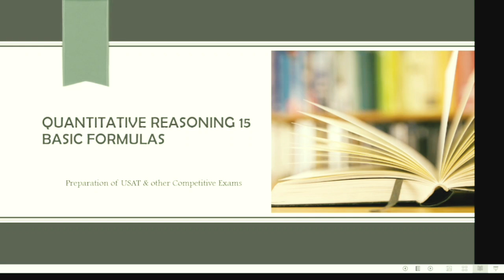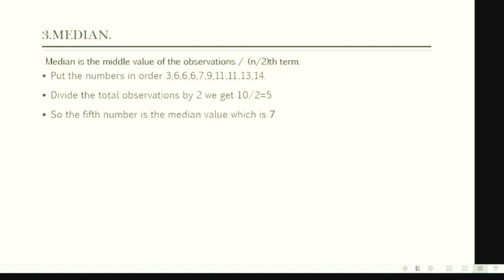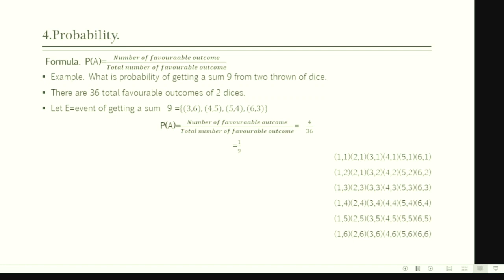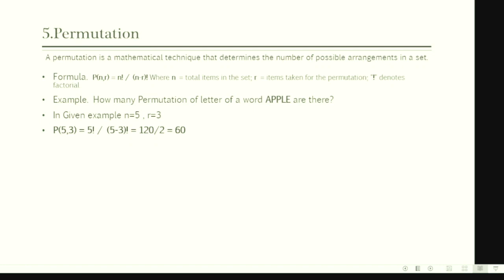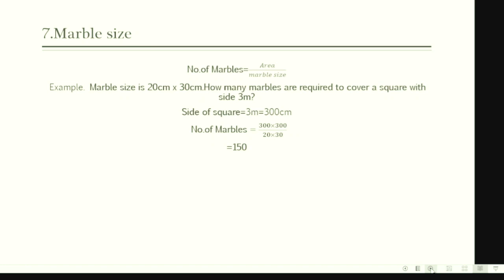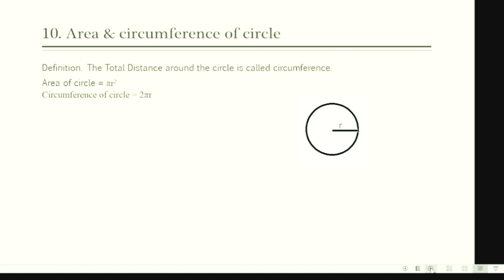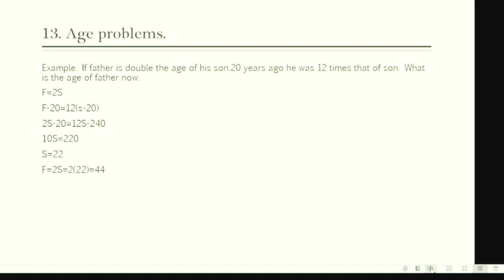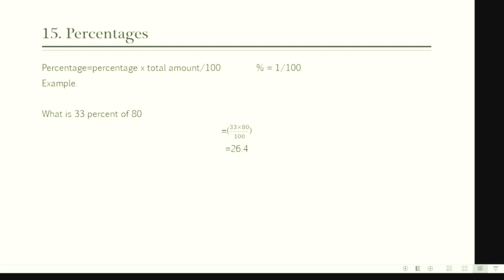Quantitative Reasoning |USAT, CAT, SAT, NTS 15 BASIC FORMULAS| USAT QUANTITATIVE REASONING TEST USAT